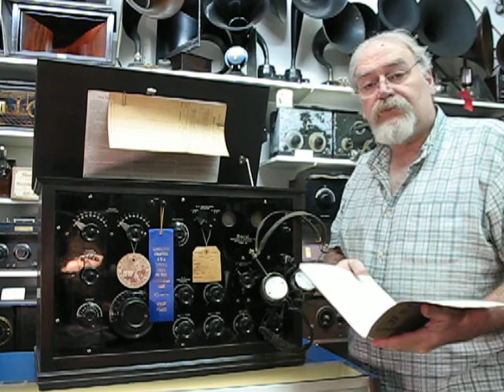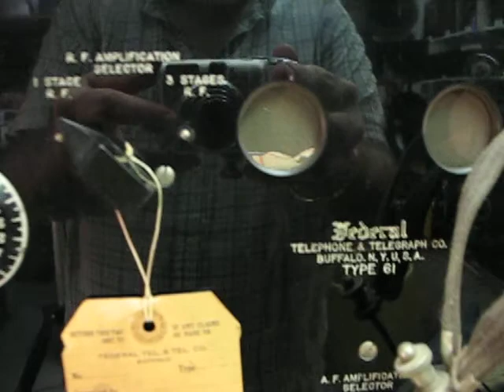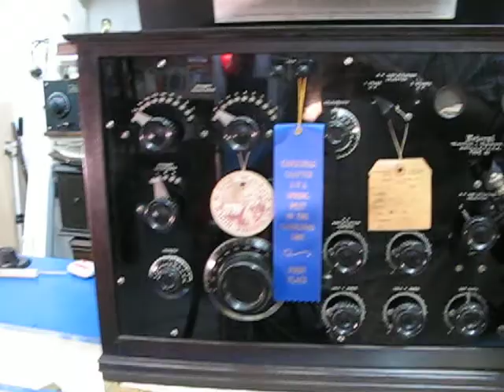Federal 61.AVI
1924 Federal model 61 feature video.